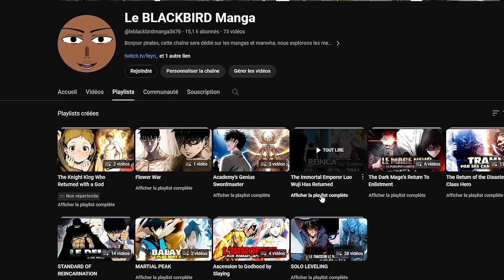Elle décide enfin de lui révéler ses Sentiments mais il est trop C** ( Solo Leveling EP 30 )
Ma Chaîne LIVE

Mail ( seulement pour les demandes professionnels )

SOURCE :

the images used in this video do not belong to me, I only tell the stories of the creators who do incredible work and I do not claim the images or stories in this video, " les images utiliser dans cette vidéo ne m'appartienne pas, je ne fais que raconter les histoires des créateurs qui font un incroyable travaille "